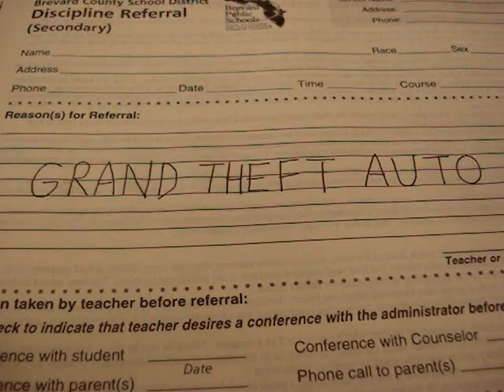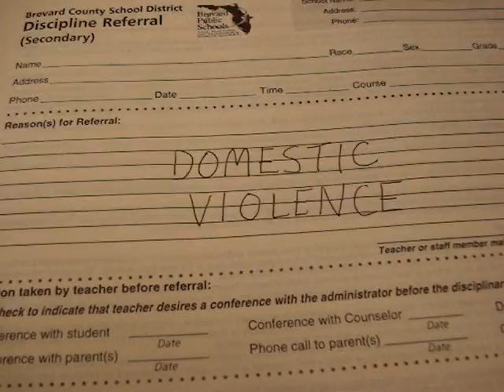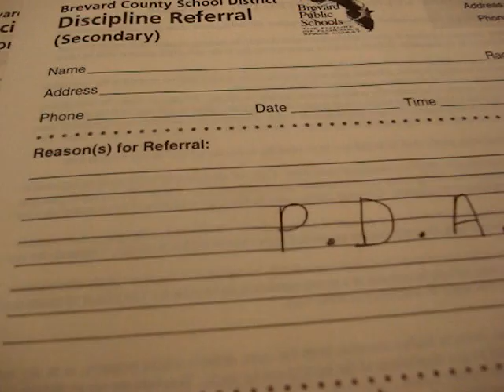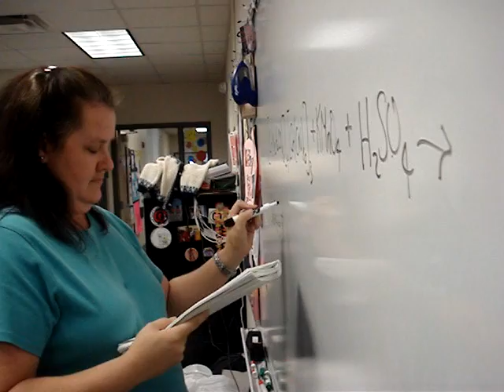COPS: Edgewood Jr/Sr High Scool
This is a TV Productions class project to make a music video. This video became very popular in the Central Florida schools, and I am so proud to see that it has made its rounds. I got in all sorts of trouble for putting it on "t3h intranets" because I acquired most of the footage without permission from the school, and a couple scenes entirely against the school's wishes (coughcoughsurveillancecamerascough). I have since been kicked out of Edgewood for hacking their computer server, and they no longer hold anything over my head. So you can forget about it ever coming down. 9,000 views!